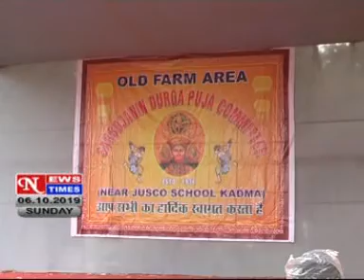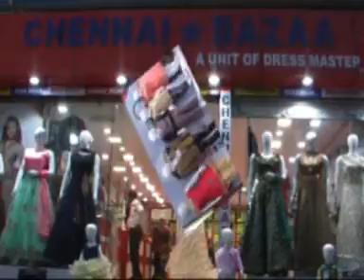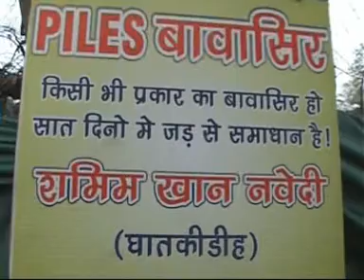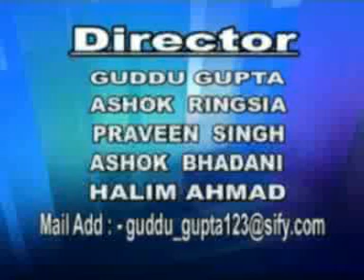NEWS TIMES Dated 6 10 2019